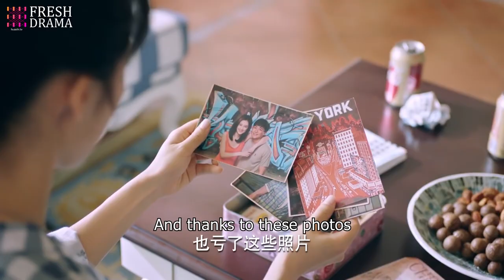Ridiculous! You left him for money when he's poor, now you wanna buy him back?! | Dream of You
Synopsis:
In the mid-to-late 1980s, Xiao Zhan, Cong Xiaoqing, and other domestic college elites from different backgrounds and personalities embarked on a journey of pursuing the American dream. Obstructed academic studies, emotional frustration, financial crisis, interpersonal crisis, they face difficulties and ups and downs and finally succeed in their careers. Later, he resolutely chose to return to the homeland of the motherland, work together to start a business, and move forward. From China to the United States, and from the United States to China, for more than 30 years of hardening, the group finally presented a magnificent hymn from the "sea side" to the world in various fields such as scientific research and finance.

Episodes: 44

Genres: Business, Romance, Life, Youth

Subtitles: English [CC]

Audio languages: Chinese